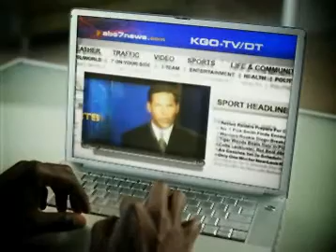KGO TV - BuildYourNewscast.flv